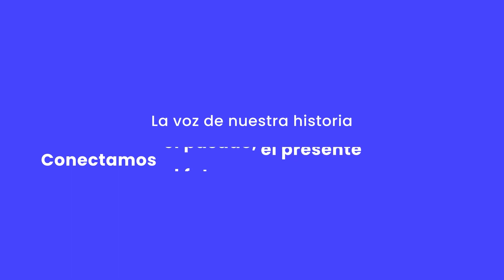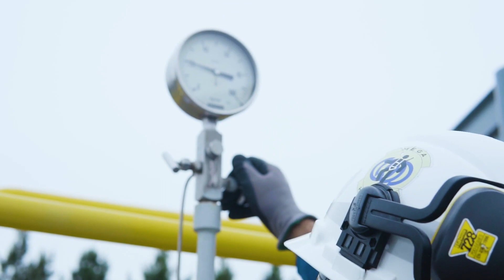“Hemos hecho las cosas bien en estos veinte años”